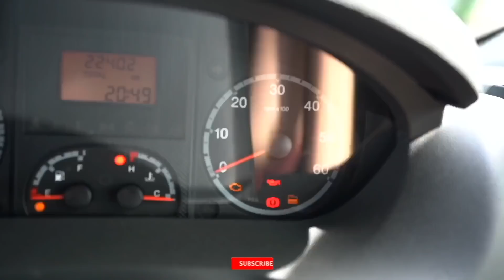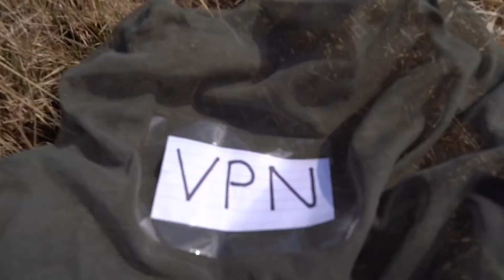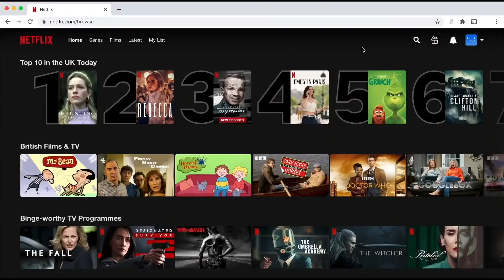Isle of Skye's SECRET FAIRY POOLS - Wild Swimming Scotland (Vanlife UK)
🏊‍♀️ Going wild swimming? Get our FREE guide to Wild Swimming in Scotland and how to do it safely

- Who are Gemma and Campbell 00:00
- Sunrise hike up Old Man of Storr 01:06
- Neist Point Lighthouse and NEWBORN LAMBS 02:04
- Ad-break 05:07
- Exploring the magical Fairy Glen 06:50
- Meeting new friends (featuring @nicroams) 10:40
- Skye's most BEAUTIFUL wild swimming spot (Loch Shianta) 14:54

Uncut.
Unclean.
Imperfect.
Epic.

highlands2hammocks